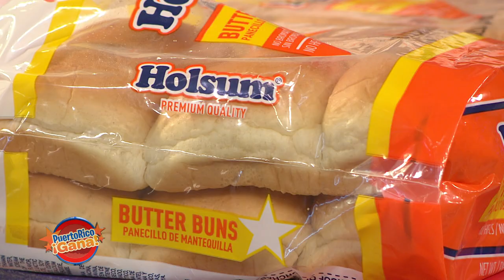Puerto Rico Gana - 08–31-2020- #4